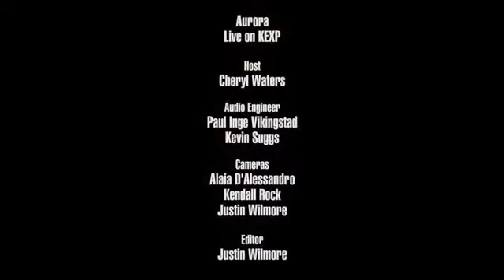Aurora- Animal Live On Kexp